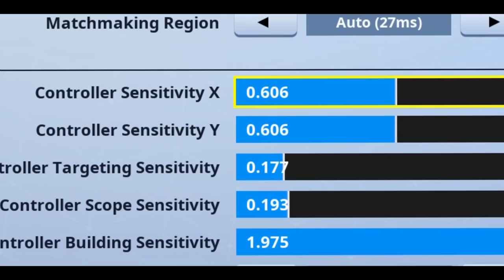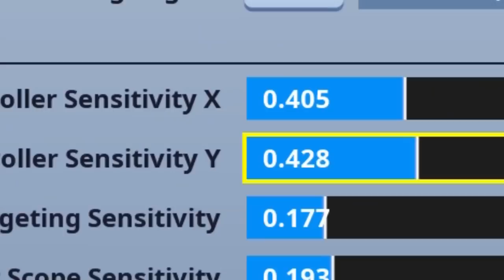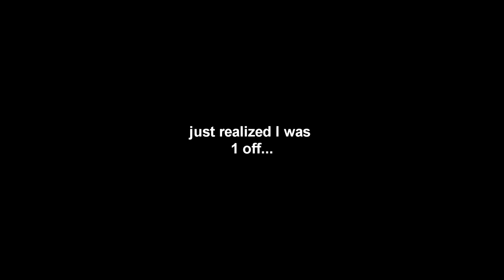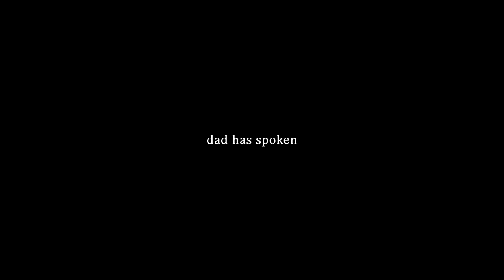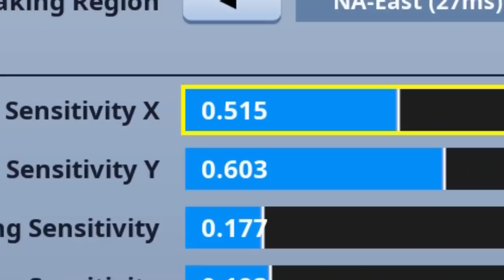Every Kill that i get i TURN DOWN my sensitivity...